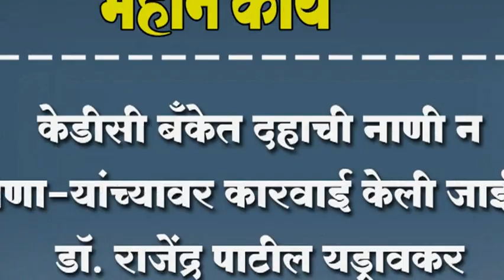केडीसी बँकेत दहाची नाणी न घेणा-यांच्यावर कारवाई केली जाईल डॉ. राजेंद्र पाटील यड्रावकर